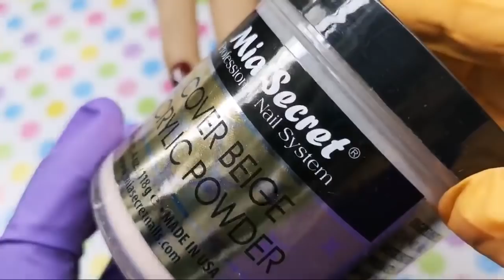💅 Flores a Mano Alzada en vivo 😍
Muñequit@s perdiendole el miedo a esta técnica, empezando con algo muy básico y deseando por supuesto que sea de su agrado y si es asi no olviden regalarme un dedito arriba 👍
Gracias, les dejo un gran abrazo y millones de Bendiciones 💜💚

VIDEOS RECOMENDADOS